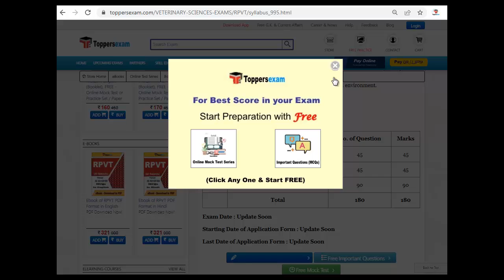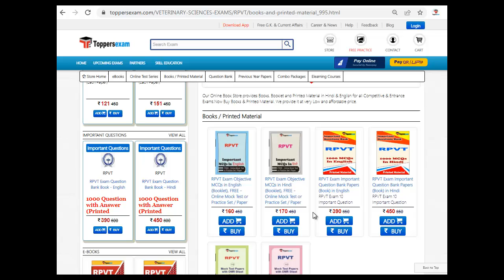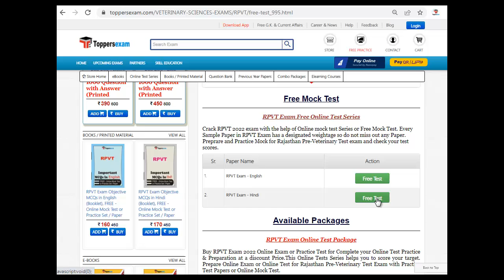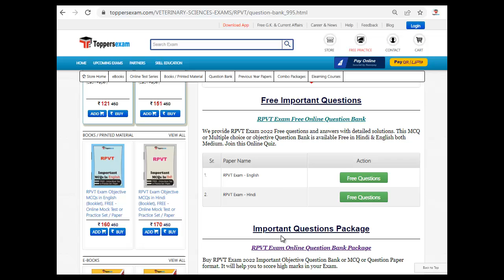Mock test For RPVT 2022 | Sample Paper | Questions Bank | Important MCQ | Study Material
RPVT  2022 Update Syllabus & Pattern. For Preparation of RPVT  2022 we Provide Books, eBooks, Booklet, Practice Set, Sample Paper, Solved Paper, Questions Paper , Printed Material, Mock test,  Important MCQ, Important Questions,  MCQ , Study Material and More at Toppersexam.com